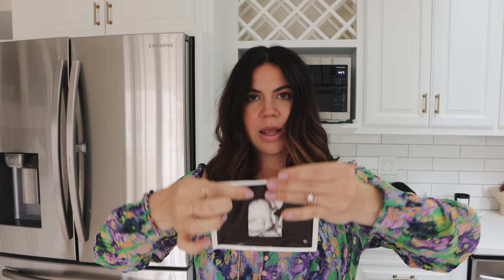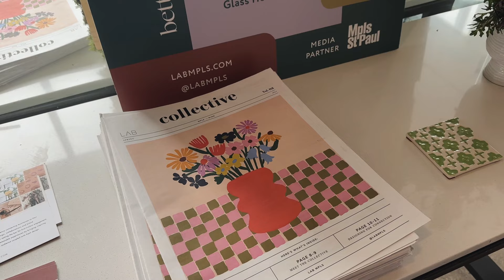DAILY VLOG // WHAT WE'VE BEEN UP TO + PREGNANCY UPDATES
Hello!

Woah its been awhile since I have posted. Sorry for the long break again, the mixture of being a Mom, Pregnant and just not sure what to share has been a challenge for me! Anyways, here is a vlog to hopefully catch you all up to speed! I appreciate all the love!

Links:
Paracute Robe